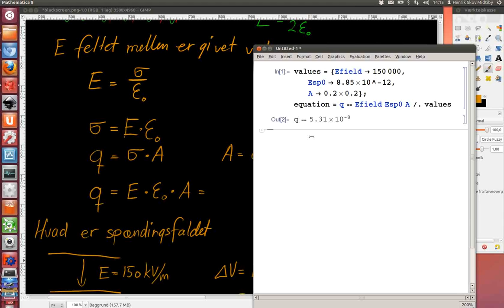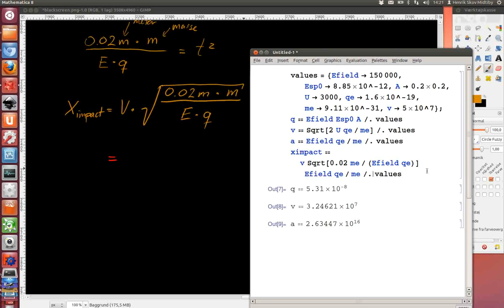2011-06-22 Opgave 4. To parallelle metalplader, mathematica